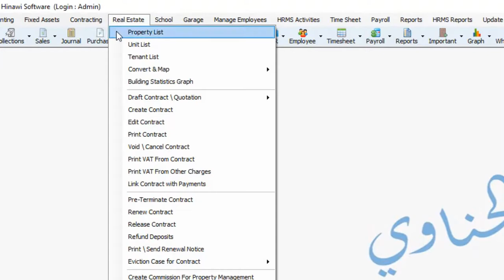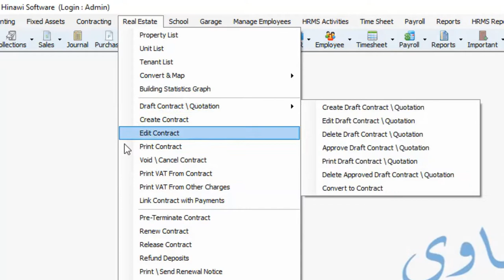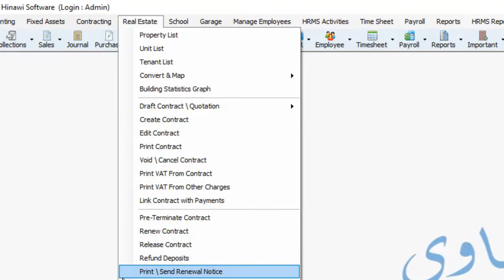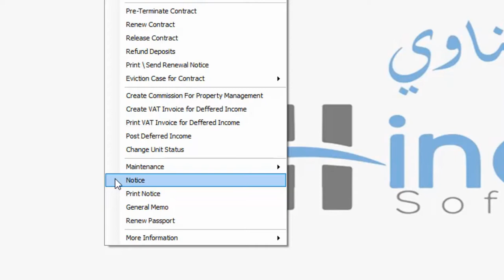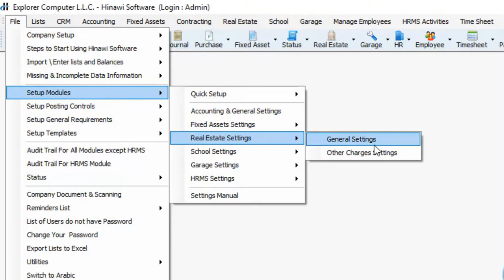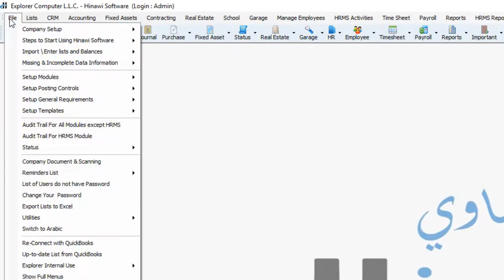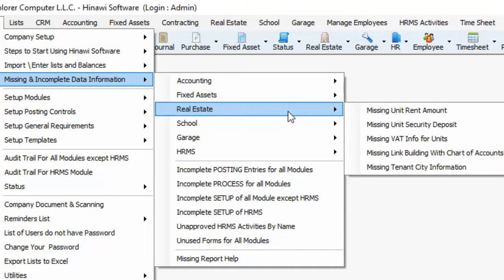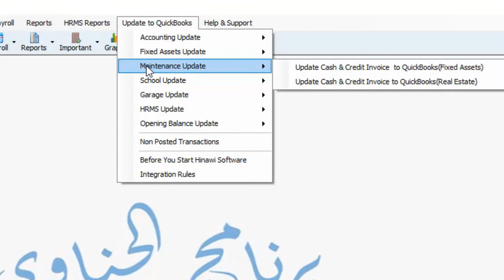شرح نظام إدارة العقارات في برنامج الحناوي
@حاتم الحناوي
@حاتم _الحناوي
@برمجيات Real Estate Menu in Hinawi Software - Arabic

إدارة العقارات في برنامج الحناوي
نظام إدارة العقارات برنامج الحناوي هو برنامج يتتبع جميع ممتلكاتك ، المستأجرين ، العقود ، التحصيلات والمزيد .
نظام إدارة العقارات يمكنه أن يتوافق جميع أنواع أعمال العقارات وإدارة البيانات المحاسبية .
الغايات التي يستطيع نظام إدارة العقارات في برنامج الحناوي  تحقيقها  :
التأجير للسكن : المستخدمين للبرنامج يمكنهم تتبع جميع المستأجرين الذين لديهم عقود قائمة .
التجاري : مستخدمين النظام يمكنهم تحديد الوحدات للإستخدام التجاري .
الاستثمار في إدارة العقارات : مستخدمين النظام لايمكنهم فقط إدارة ممتلكاتهم ولكن ممتلكات الآخرين ايضاً .
النظام سوف يوفر جميع المزايا لإدارة الاستثمار في ممتلكات بشكل عام . كما ان النظام متوافق مع نظام العمولات المتأتية من العمل .
مزايا نظام العقارات في برنامج الحناوي – 1 :
إضافة الممتلكات والوحدات بمتخلف أنواعها مع الصور .
مركز المستأجرين مع معلومات مفصلة .
عروض أسعار لعقود الإيجار مع نماذج قابلة للتعديل .
إنشاء عقود ايجار ،إلغاء ، إنهاء قبل تاريخ نهاية العقد ، إنهاء و تجديد.
نظام العمولة .
صيانة الممتلكات .
مزايا نظام العقارات في برنامج الحناوي  - 2:
مستوى الوصول للمستخدمين .
تقارير شاملة .
تذكيرات .
تصميم نماذج .
طباعة .
إعدادات متقدمة .
عربي وانجليزي .
متوافق مع الانظمة الاخرى في برنامج الحناوي .
متوافق مع الحناوي اون لاين وتطبيق الموبايل .
متوافق من نظام المحاسبة كويك بوكس .
إجراءات الممتلكات في نظام إدارة العقارات في برنامج الحناوي :
المستخدمين للنظام يمكنهم تسجيل جميع الممتلكات التي يملكونها . وهذه الميزة سوف تسمح للمستخدمين تثبيت المعلومات مثل التفاصيل العامة عن الممتلكات ( الكلفة ، عدد الوحدات الخ ) كما يسمح بتثبيت الصورة لهذه الممتلكات .
اجراءات الوحدات في نظام إدارة العقارات  في برنامج الحناوي :
المستخدمين لنظام الحناوي يمكنهم تسجيل جميع المعلومات عن الوحدات في العقار . هذه الميزة سوف تسمح للمستخدمين بتثبيت المعلومات مثل التفاصيل العامة حول الوحدة ، ( عدد الغرف في الوحدة ، غرض الإستعمال للوحدة ، كلفة الوحدة ، ... الخ ) ، الصور ، وغير ذلك . مثال يمكن أن تحتوي الوحدة على شقة في البناية .
إجراءات معلومات المستأجرين في نظام إدارة العقارات في برنامج الحناوي :
المستخدمين للبرنامج يمكنهم تسجيل جميع المعلومات عن المستأجرين مثل المعلومات الشخصية ، الإجراءات المحاسبية التي تمت على المستأجرين ( مثل دفعات الايجار ) ، حالة العقد ، تاريخ نهاية العقد وغير ذلك .
إجراءات إنشاء عرض سعر للعقد في نظام إدارة العقارات في برنامج الحناوي :
المستخدمين يمكنهم إنشاء عروض أسعار للعملاء . عرض السعر سوف يثبت المعلومات الشخصية للعميل ، تفاصيل الوحدة المخصصة لهذا العميل ، قيمة الايجار ...الخ .
إجراءات عقد الإيجار في نظام إدارة العقارات في برنامج الحناوي -1:
إنشاء عقد جديد :
عندما تتم الموافقة على عرض السعر ، سيتم تحويله إلى عقد . المستخدم يحتاج إلى عقد نهائي وهو وثيقة تمثل اتفاق تأجير بين المالك والمستأجر .
النظام يسمح بأن يتم إنشاء العقد آلياً ، عندما يقوم المستخدم بإنشاء عقد جديد فإن الحقول النموذج ستعبأ آلياً ، والبيانات والمعلومات التي تم تعبئتها وقت إنشاء عرض السعر سيتم جلبها .
إلغاء العقد :
يعطي النظام ميزة إلغاء العقد للمستأجر ، والإلغاء يمكن عمله خلال فترة محددة .
إجراءات عقد الإيجار في نظام إدارة العقارات في برنامج الحناوي -2:
تجديد العقد: العقود يمكن تجديدها بعد تاريخ الإنتهاء او حتى قبل الإنتهاء . لاضرورة للإنتظار حتى تاريخ الإنتهاء عندما يجدد المستخدم العقد للمستأجر فإن المعلومات الاساسية ستقرأ من العقد السابق والنظام سيمنح المستخدم ميزة زيادة او تخفيض العقد .
إنهاء العقد قبل تاريخ الانتهاء :
المستخدمين للبرنامج يمكنهم إنهاء العقد قبل تاريخ إنتهاءه ويعني ذلك المستأجر الذي يتم إنهاء عقده سيتم إعادة قيمة المدة المتبقية من العقد . النظام سيقوم بشكل آلي بإحتساب المبلغ المتبقي من العقد وتثبيته لصالح المستأجر .
إنهاء العقد :
المستخدم يستطيع إنهاء العقد عند رغبة المستأجر بمغادرة الوحدة ، في هذه الحالة لن يتم إعادة الايجار ولكن سيتم اعادة التأمين المودع .
إجراءات تحصيل الدفعات في نظام إدارة العقارات في برنامج الحناوي :
المستخدمين يمكنهم تسجيل البيانات المالية والدفعات  المستأجرين والتي يتم تحديثها إلى كويك بوكس لتقييد الحركات المالية الخاصة بالعمل .النظام يستطيع معالجة نوعين من الدفعات :
النقدي
الشيكات – النظام يتوافق مع الشيكات الفورية والمؤجلة التي تم تحصيلها . عندما ينشئ المستخدم عقد جميع حركات الدفع تتم على النظام آلياً على سبيل المثال إذا كان شيك المستأجر فوري فان النظام سيرحل الحركة على البنك وإذا كان الشيك مؤجل فان الجانب المدين سيكون شيكات تحت التحصيل والنظام سيقوم بعمل قيد عكسي بتاريخ الاستحقاق .
النظام يستطيع التعامل مع مجموعة من الشيكات بنفس الوقت .
إجراءات رسالة الإنذار في نظام إدارة العقارات في برنامج الحناوي :
المستخدمين بإمكانهم انشاء رسالة إنذار وترسل الى المستأجرين

إجراءات الصيانة في نظام إدارة العقارات في برنامج الحناوي :
يمكن عمل طلب صيانة للمستأجرين .
الإعدادات في نظام إدارة العقارات في برنامج الحناوي :
الإعدادات هي من أقوى الأنظمة ، هي تسمح لك بان تضع تعليماتك ومتطلباتك بناء على سياسة الشركة .